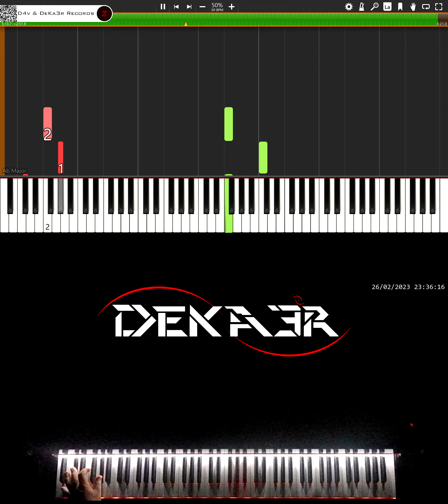🔴 IRL 🎹 RUNNER • CREACIÓN DE SU DIGITACIÓN, MNEMOTECNIA Y ESTUDIO PARA PIANO